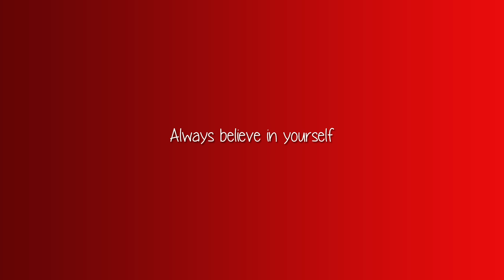MY HEAD FELL OFF!! Turbo Dismount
In today's video my HEAD FALLS OFF in the Steam game Turbo Dismount. I hope you like it!